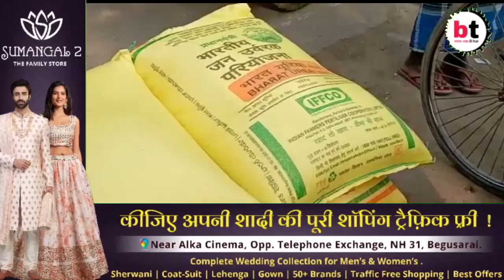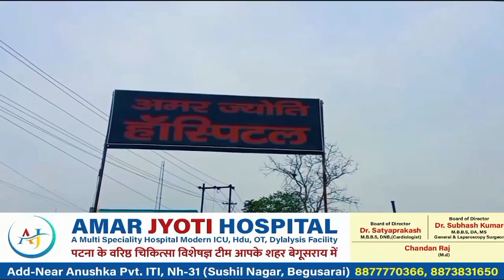सुलतानगंज में खाद की कालाबाजारी होने पर हजारों किसानों को नहीं मिल रहे युरिया खाद